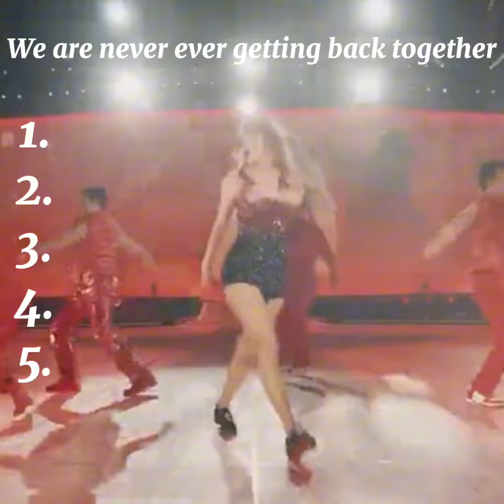Stop the quality 🥲